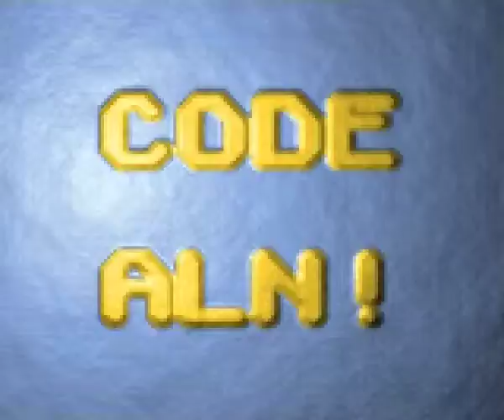Tonite by Picco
Amiga 4k AGA demo released in 1997 at Rush Hours, ranking 1st. Code: ALN!; music: Grogon.